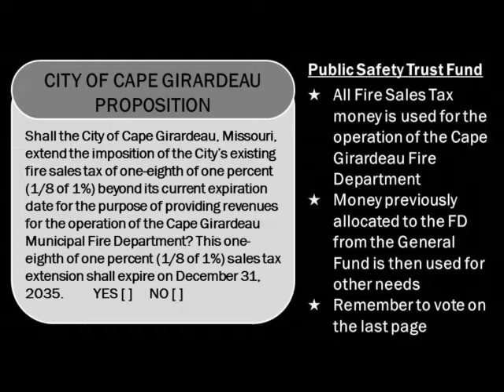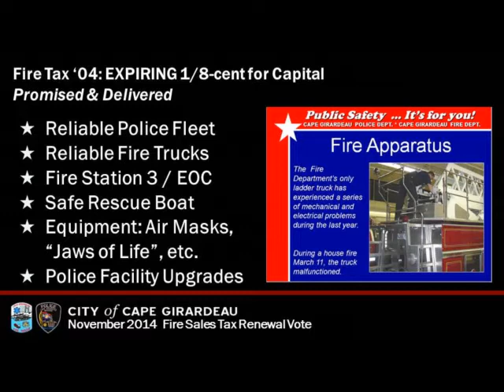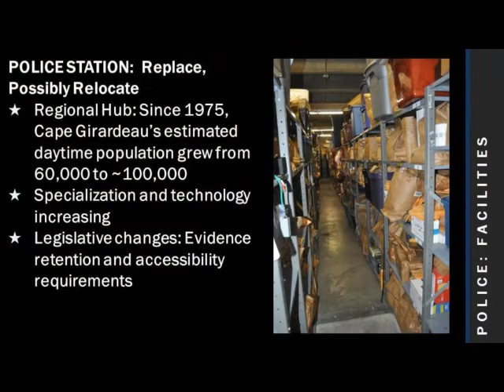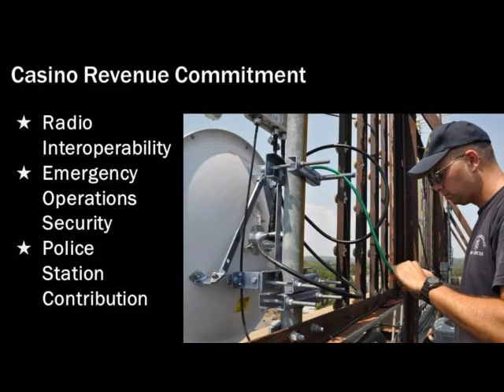City Manager's Fire Sales Tax Summary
For more about the Fire Sales Tax and our public safety efforts, please